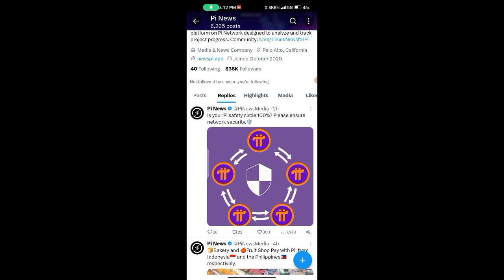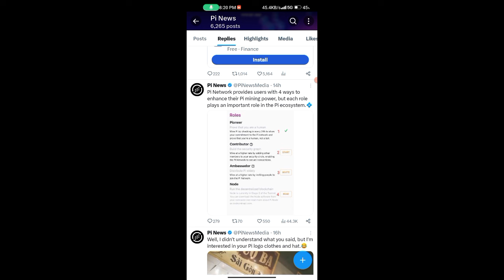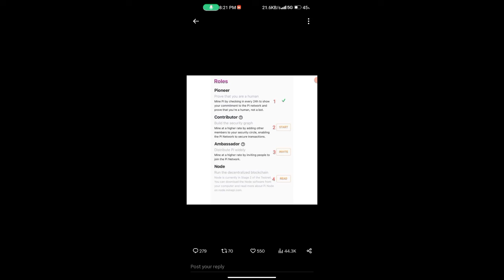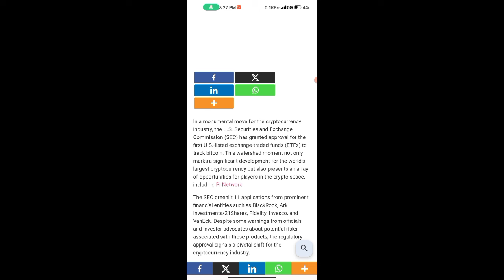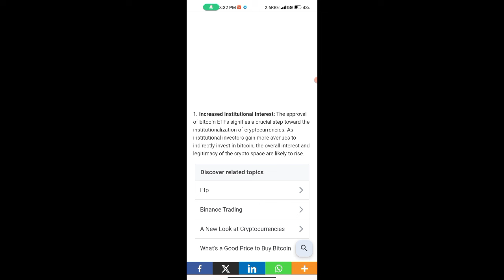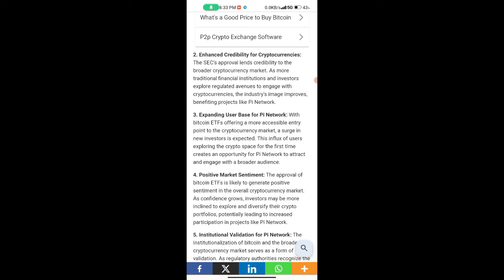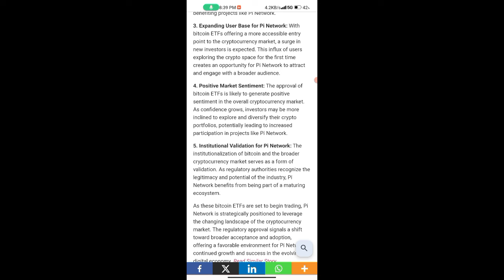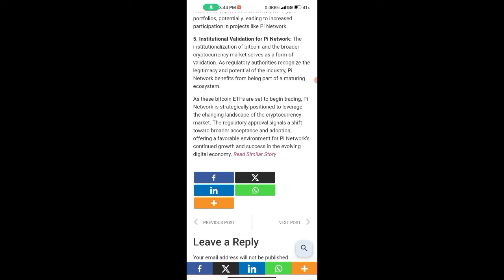📌 Pi CEO का बड़ा एलन 💥🤩, pi network new update today, pi network new update, pi network news today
Topic...

INDIAN GOVT ACCEPT PI 💥🤩 pi network new update today, pi network new update, pi network news today